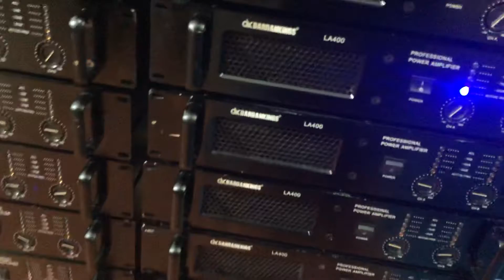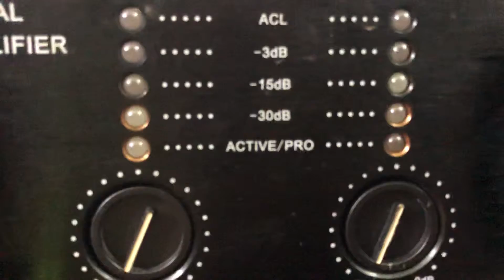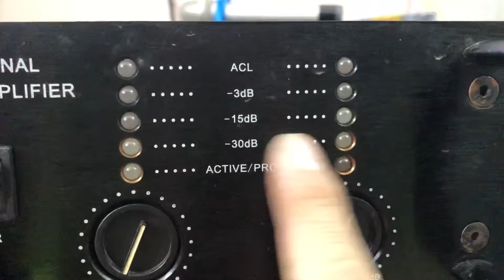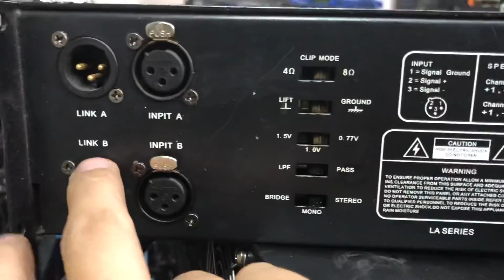Đẩy bãi ,DK LA 400,DK Dardanking, Đời 2013 Giá : 4tr2 LH 0934573743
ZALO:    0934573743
Nghiaaudio Audionghia Đẩy bãi ,DK LA 400,DK Dardanking,Giá : 4tr2 LH :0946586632. —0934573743
Cục đây bãi ,Công suất, DK LA 400 20 Sò,  DK , LA 400,4 Tụ ,2800W ,
Cục đây bãi ,Công suất, DK LA 400 ,20 Sò BãiCục Đẩy công suất DKDARDANKINGS LA 400 thiết kế công suất lớn để cung cấp truy đủ côngsuất tất cả các loại loa hội trường lớn. Đặc biệt chất lượng âm thanh cao cấp của DARDANKINGS.
Cục đẩy công suất DK LA 400 là sản phẩm của hãng sản xuất cục đẩy nổi tiếng DARDANKINGS Audio. Cục đẩy có công suất lớn phù hợp cho bạn khi sử dụng những cặp loa bass to như JBL SRX 715 , Sub hội trường, đám cưới,Martin F9 ,bass 30 , 2 đôi bas 25 thoải mái thừa công suất .
Cục đẩy công suất DK DARDANKINGS LA 400 có thể lọc được hết các tiếng xì của loa và các tạp âm tới mức thấp .
Với thiết kế đơn giản nhưng tỷ mỉ tới từng chi tiết của các bo mạch chủ, sò, và tụ cục đẩy DK DARDANKINGS LA 400 mang trong mình 1 sực khỏe vô định so với các dòng cục đẩy cùng giá tiền.
Toàn bộ hình ảnh bên trong của cục đẩy DK LA 400 với 20 sò, 4 tụ, và một cuộn đồng nặng 11,2 kg.1 trong những vấn đề mà người sử dụng cụcđẩy hay gặp phải đó là nguồn điện được cấp và cục đẩy không đủ dẫn đến việc khi đang sử dụng cục đẩy thiếu điện, làm giảm công suất hay có thể dẫn tới chết cục đẩy. Chính vì thế mà DK LA 400 được thiết kế 1 dây nguồn to dài 1m2 để có thể cấp đủ và chịu được nhiệt độ cao khi hoạt động.
Mặt sau được thiết kế cho người dùng dễ hiểu không rắc rối như những dòng cục đẩy khác. Mặt sau của giúp cho bạn có thể điều chỉnh độ sâu của tiếng bass, hay chuyển về chế độ đánh súp 1 cách dễ dàng.
Bạn có thể căn chính âm thanh phát ra từ loa đi xxa hay đi gần phù hợp với không gian bạn đang sử dụng.
Công suất
Ohm Stereo – 1000 W
4 Ohm Stereo – 1800 W
2 Ohm Stereo – 2500 W

Biến áp điện được thiết kế hình xuyến
Thế hệ mới của tốc độ cao, thiết bị đầu ra rộng băng thông
Twin-đường hầm làm mát với lưu lượng không khí trở lại để phía trước
Nam và cân bằng đầu vào XLR nữ với chuyển đổi cấu hình